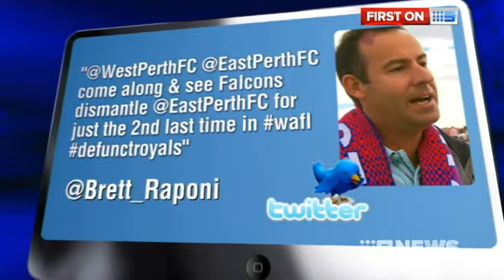WAFL Rivalry June 02 2013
They don't like each other and haven't for more than a hundred years. But this week one of W.A's great sporting rivalries got nasty.